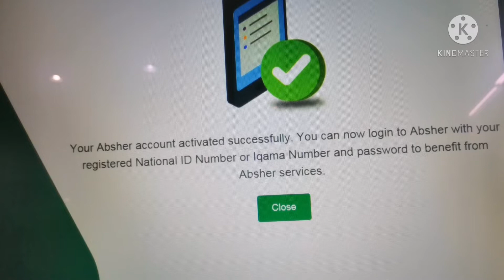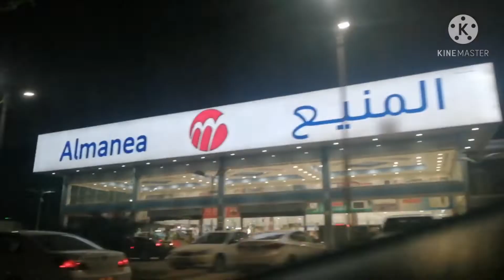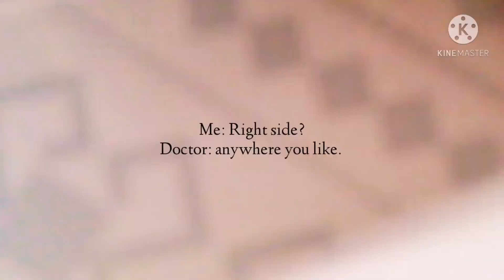bakuna ng astrazenica | Saudie Arabia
First, you must have  an ABSHER APPS downloaded on your mobile.
Absher is very important and necessary if you live or stay here in Saudie. This apps will be your needed to register or get an appointment for your corona vaccination.

Second, you must have a TAWAKALNA APPS downloaded on your mobile. Tawakalna served as your gate pass wherever you go inside the premises, supermarket, offices, hospitals, hotels etc anywhere here in the Kingdom of Saudi Arabia

If you have the above apps, then you may proceed to the SEHHATY APPS. All you need to do is download it in your phone then fill up and register.

NOTE:
* IQAMA IS YOUR NECESSARY ID TO REGISTER ALL OF THE ABOVE APPS. SO BE WITH YOUR IQAMA ALWAYS.

BE SAFE TO ALL MY KABAYAN.

This video edited by the use of kinemaster apps
Thumbnail by pics art apps..